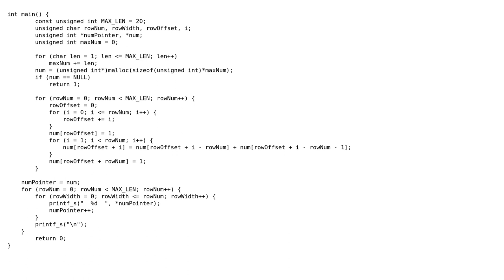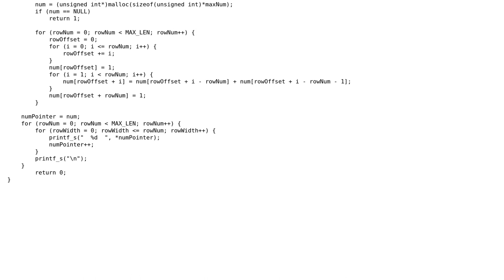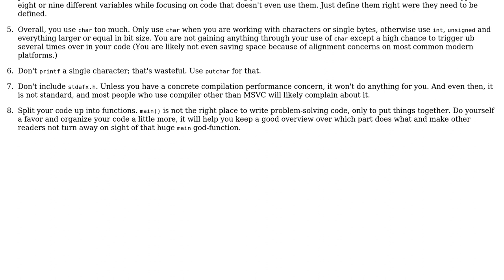Code Review: C program to print Pascal's triangle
With thanks & praise to God, and with thanks to the many people who have made this project possible! | Content (except music & images) licensed under CC BY-SA | Music | Images & others | With thanks to user Ben Steffan user Ariel Ariel user 200_success and the Stack Exchange Network Trademarks are property of their respective owners. You are responsible for your own actions.